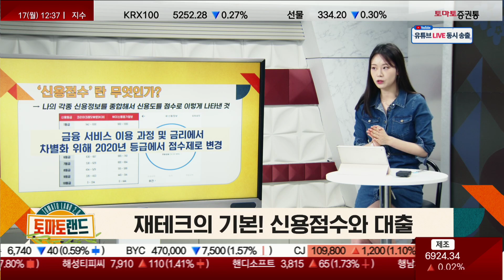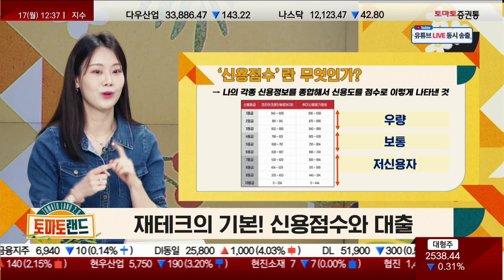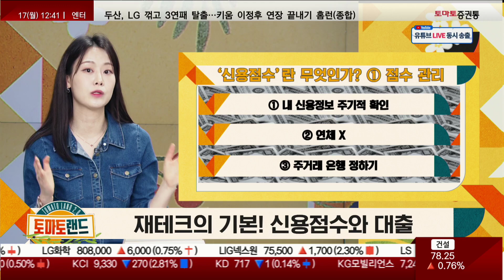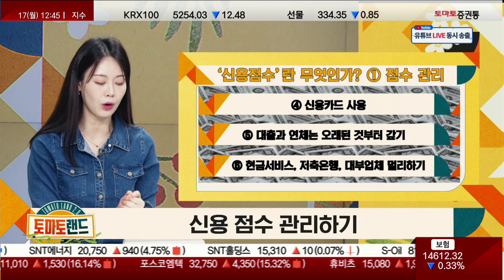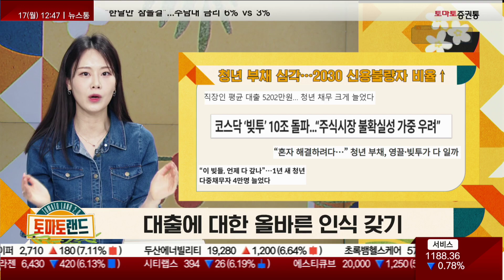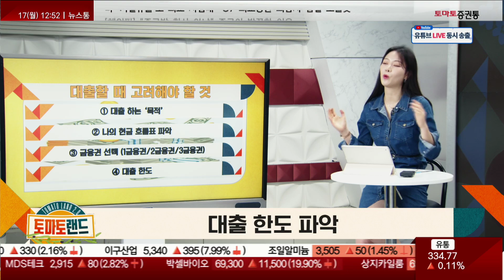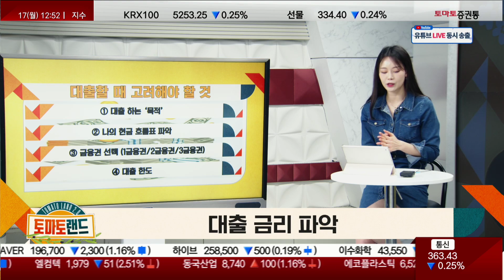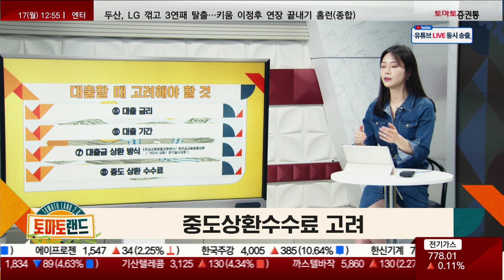사회초년생 재테크의 기본! 신용점수와 대출[쉬운 재테크 읽어주기_토마토랜드2.0] 쉬운 재테크 읽어주기